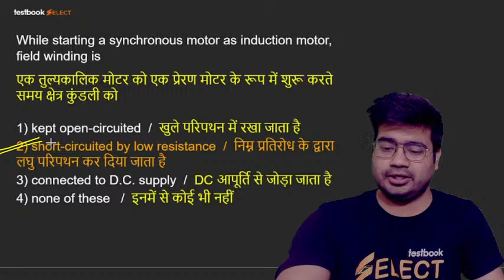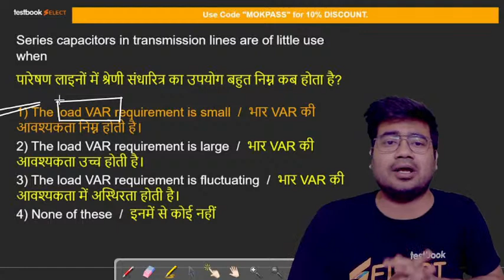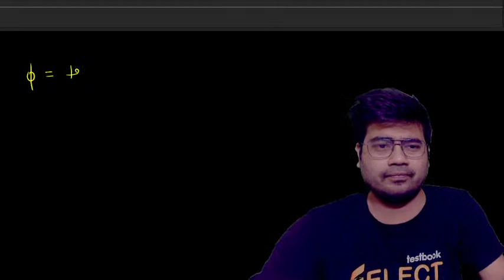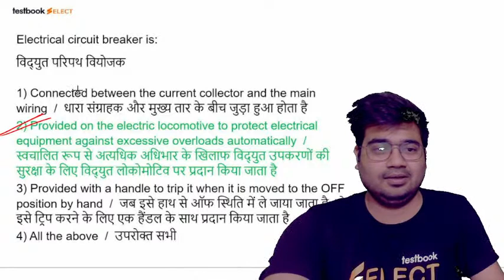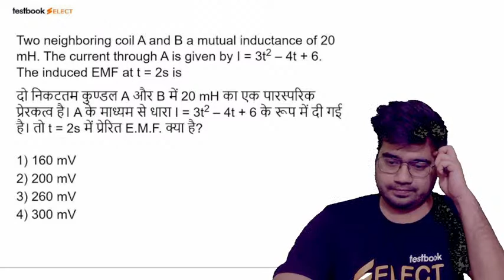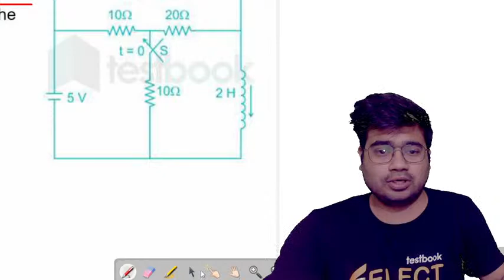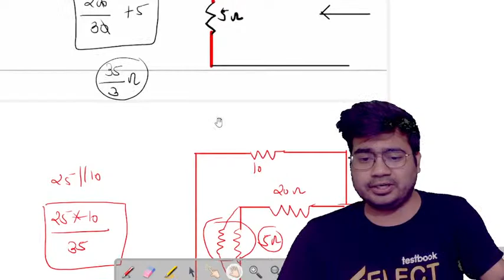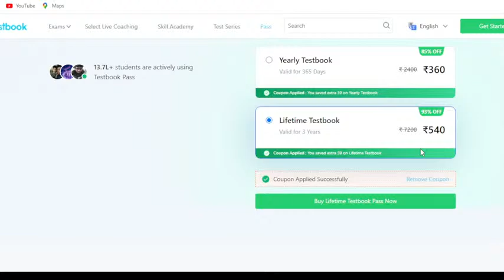RSMSSB/Sub Engineer Exam 2022 | Most Expected Paper 10 | Electrical Questions by Mohit Sir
1. 30+ Courses by Super Teachers
2. 2500+ live classes by Experts
3. Dedicated doubt clearing sessions.
4. Take the advantage of real-time interaction with India’s best teachers
5. 500+ study notes for all subjects
6. 1000+ Full Mock Tests